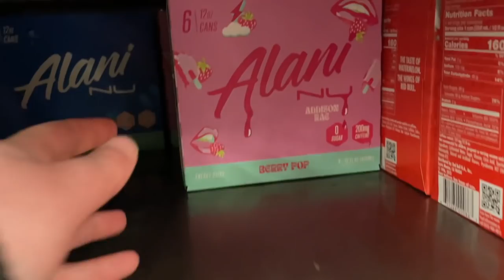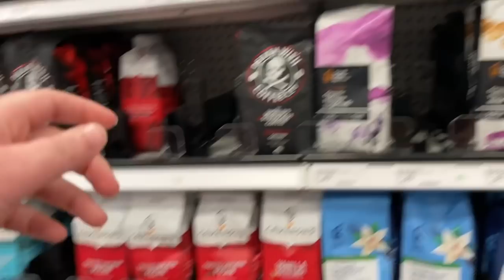literally the most exciting unboxing EVER lol!!! I ordered ROLLER SKATES AHHH!!!!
ALL OF THIS STUFF WAS SO CUTE AND I WAS SO EXCITED TO DO MY FIRST KINDA OFFICIAL ~unboxing~ hahaha.

✶ LET'S BE FRIENDS! ✶